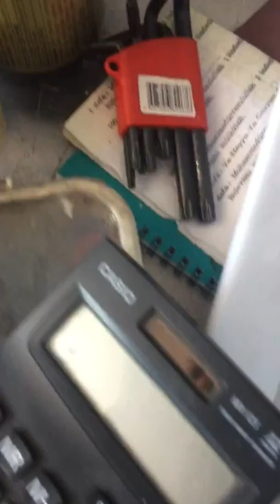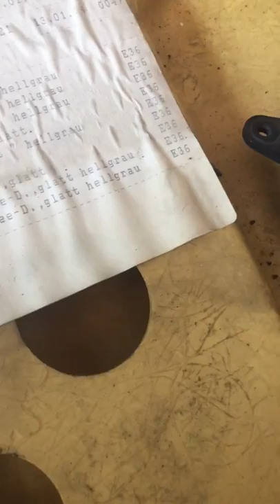TEK KAPILI ARAÇ KOLTUK MEKANIZMASI TAMIRI